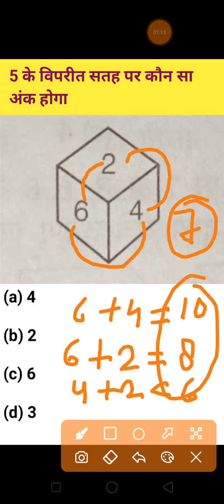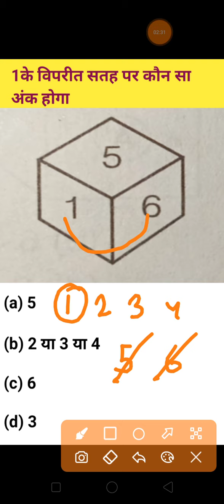reasoning short trick in hindi, short trick reasoning, dice short trick, short trick dice, group d